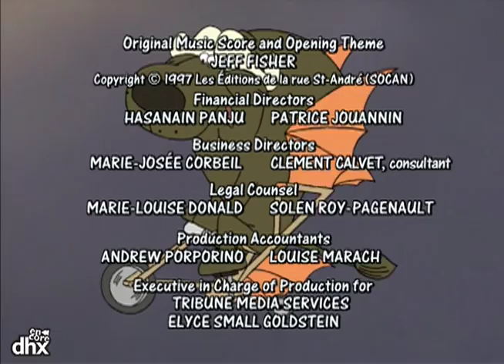"Animal Crackers 105 - Treasure of the Preserva Freeborna"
"It's Indiana Jones meets Looney Toons as Dodo, Lyle, and Tito the chameleon journey off in search of a legendary treasure."